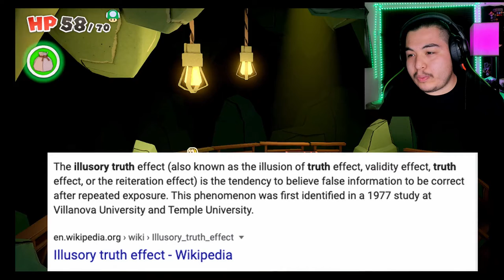Toad Collecting to the Red Streamer | Paper Mario the Origami King #8 [WALKTHROUGH]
Collecting Toads on Overlook Mountain, Earth Vellumental Shrine, and Overlook Tower.
Overlook Tower is the place to be! We got to climb to the top so we can finally take down the Red Streamer.